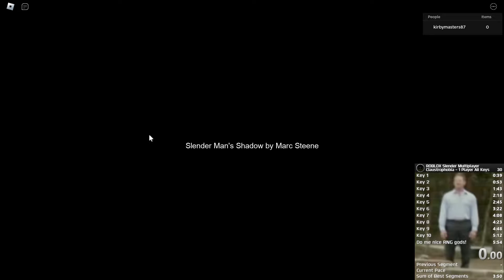[Former WR] Roblox Slender Multiplayer Claustrophobia (All Keys) - 1 Player Speedrun in 5:21.017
I returned to Claustrophobia All Keys once more to get a brand new PB for this category. A couple of noteworthy things is that bottom right spawn is called godspawn mainly due to the fact you can get four keys at most relatively early on into the run. Another note is that better routing was made and good RNG was had. Only noteworthy garbo RNG was that one of the keys on the bottom portion of the map was not in my expected area of collecting. Other than that, pretty good run.